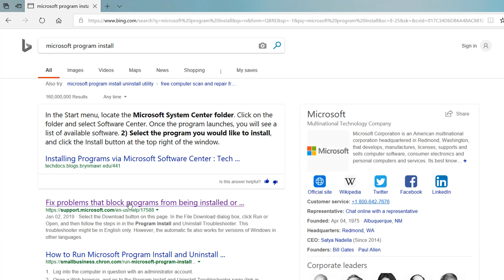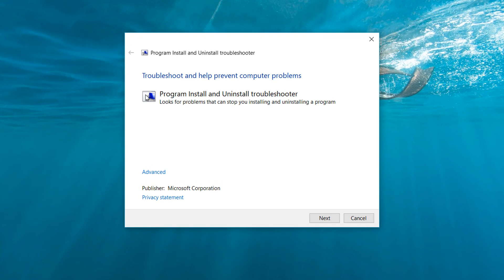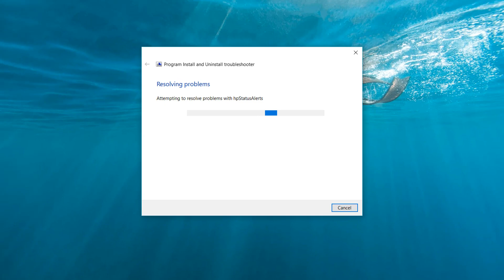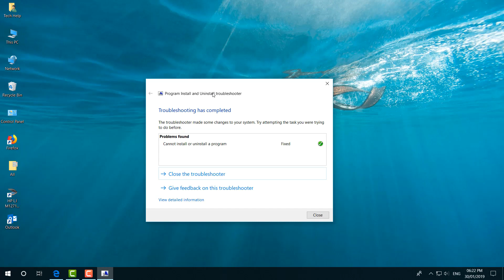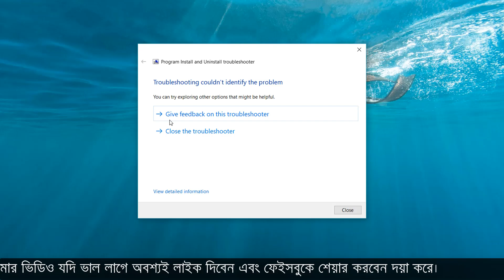How to fix cannot install or uninstall programs in windows 10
Some Time when we going to install or uninstall any software it's giving error. in this video i am going to share with you how you can fix this issue.